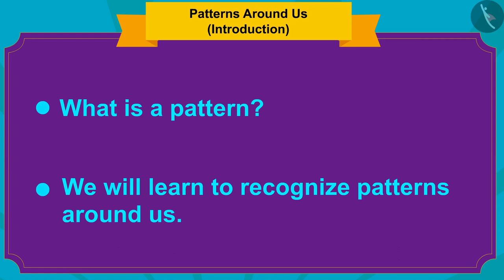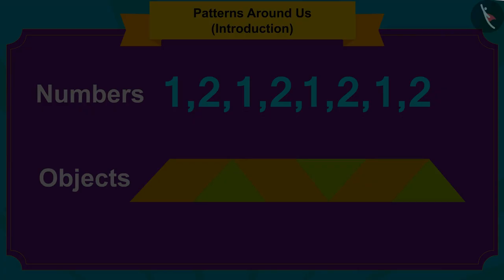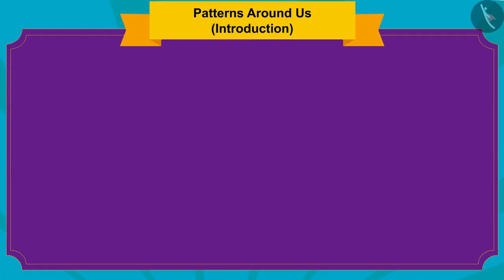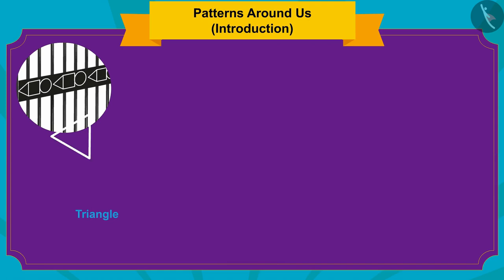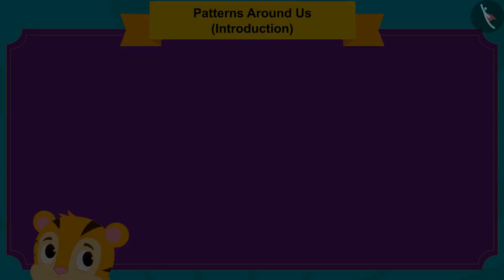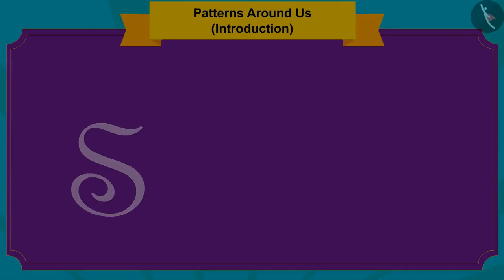Patterns in our surroundings | Part 1/3 | English | Class 3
Patterns in our surroundings | Part 1/3 | English | Class 3 | NCERT

Patterns in our surroundings | Patterns | Grade 3 | NCERT | Play with Patterns

Welcome to part 1 of Patterns in our surroundings. In this video, we will discuss the concept of Patterns in our surroundings.